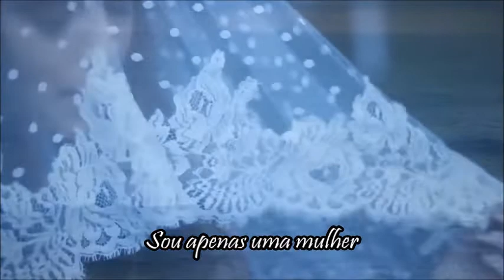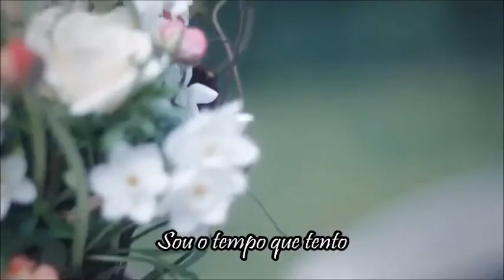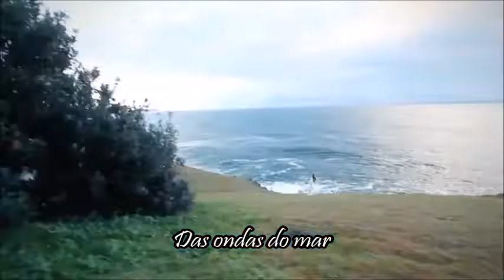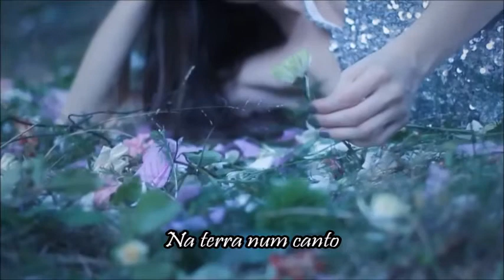•*¨*•❣ღ SOU APENAS UMA MULHER 💘•*¨*•❣ღ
SOU 💘•*¨*•❣ღ

Sou apenas uma mulher
Nos sonhos mais íntimos
Sou apenas uma mãe
Nos caminhos que percorro
Sou o tempo que tento
Deixar saudades
Sou o instante no cansaço
Das ondas do mar
Sou o sussurro que há
Num pequeno momento
Sou o vento que sopra
Na terra num canto
Entre as quimeras de uma brisa
Que te ama 💘
Não me posso esquecer

💘•*¨*•❣ღ